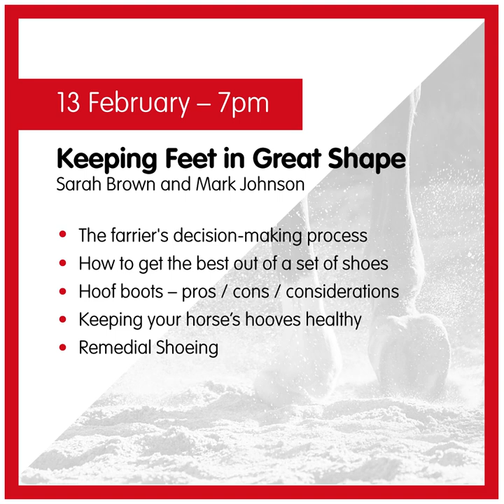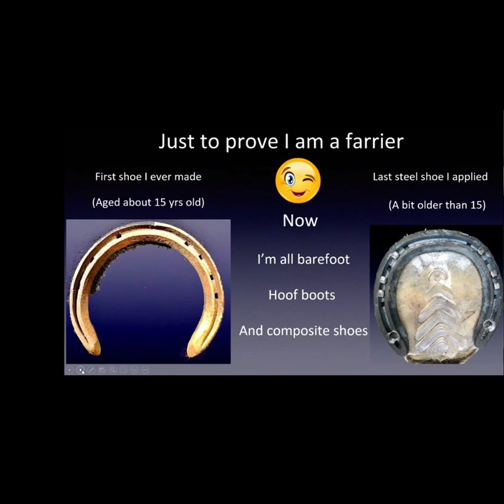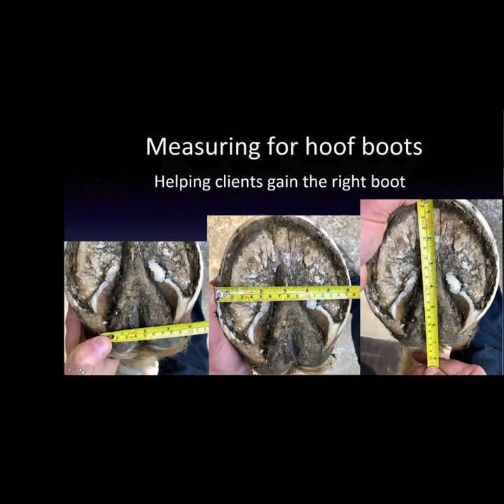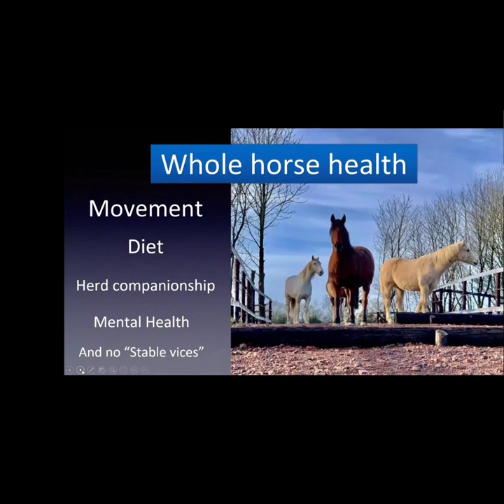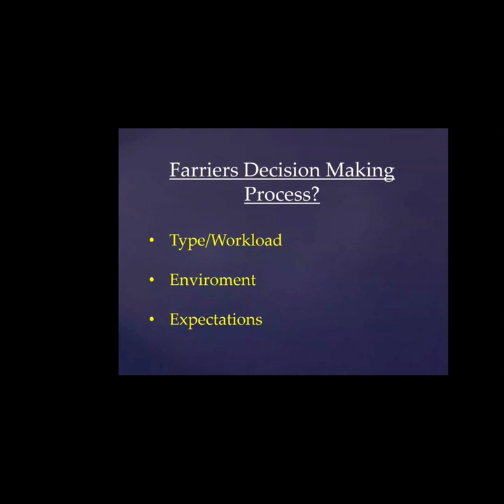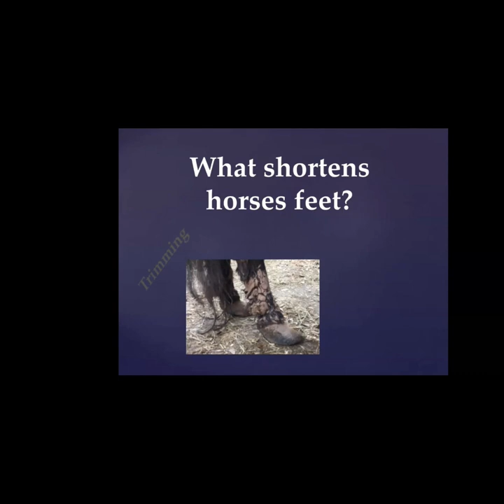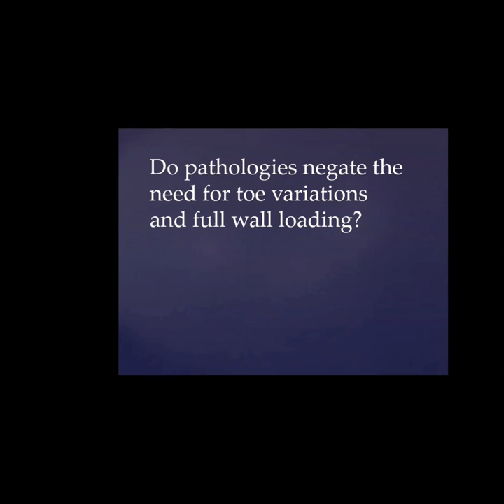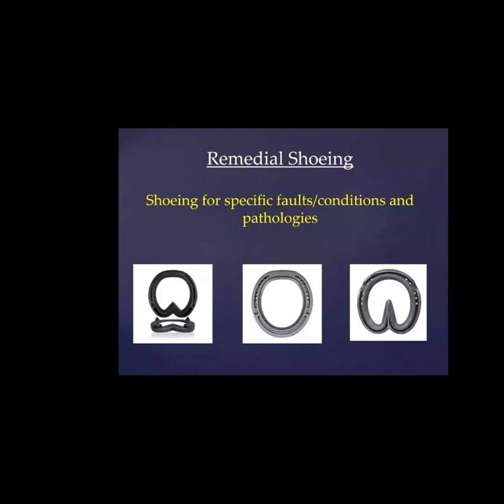Foot Focus Webinar Series - Keeping Feet in Great Shape with Sarah Brown & Mark Johnson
Three weeks, three online chats.  Chaired by Erik MacKechnie-Guire FBHS. Followed by a Q&A session.

Week 2 - Keeping Feet in Great Shape with Sarah Brown & Mark Johnson

The farrier's decision-making process
How to get the best out of a set of shoes
Hoof boots - pros / cons / considerations
Keeping your horse's hooves healthy
Remedial Shoeing

These discursive online sessions are designed to start a national conversation on the miracle and structural masterpiece that is horses' hooves - they are continually renewing themselves to hopefully last a lifetime, complex, weight-bearing structures upon which the entire horse and equine industry depends. We will marvel and praise the hoof and look at the ways we in society can do better to understand both the mechanics and mechanisms, tools and trades and regulations and science that help us keep our horse's feet in great shape.